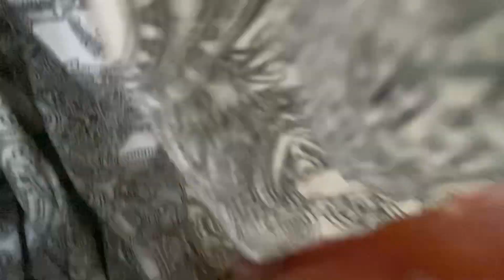Mein 18. Geburtstag 🎁🎂|Junis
In meinem Video habe ich euch von den Vorbereitungen bis zu meiner Geburtstagsparty mitgenommen.
Ich bin 18 Jahre alt geworden und habe das mit meinen Freunden gefeiert.
Ich bedanken mich bei all meinen Gästen, für den tollen Geburtstag.

Ich hoffe euch hat das Video gefallen. Bis zum nächsten mal🫶🏻